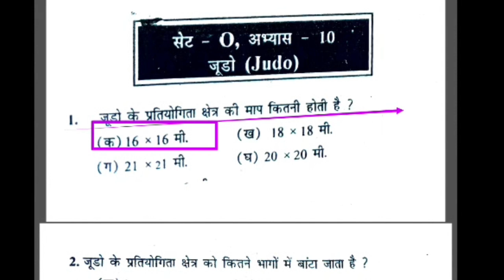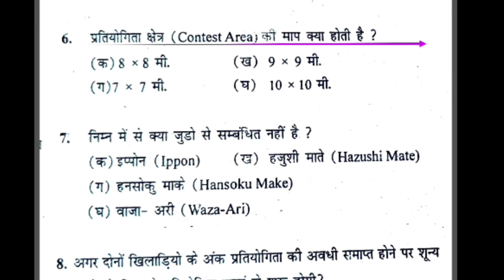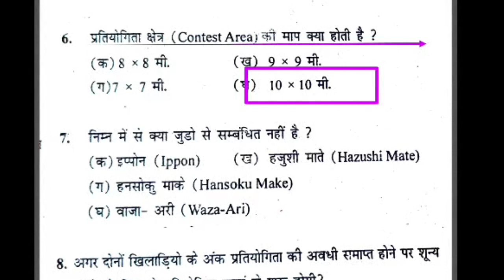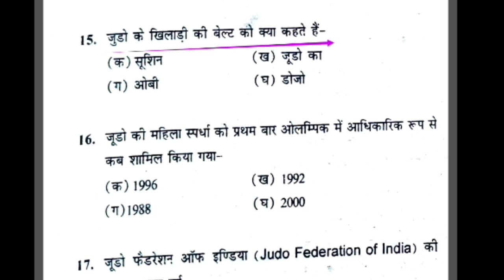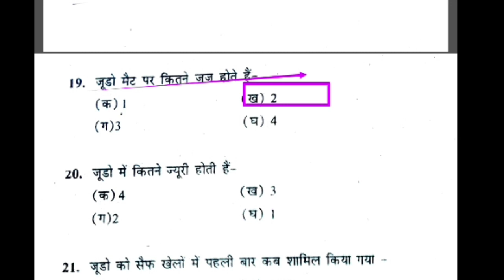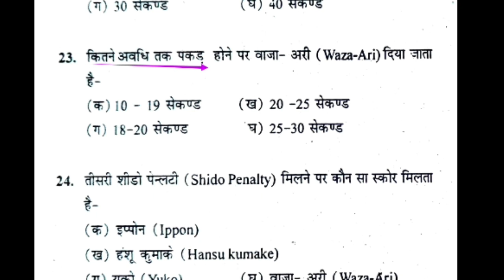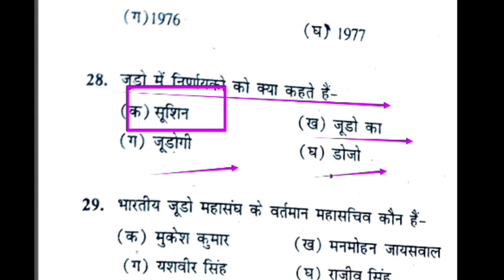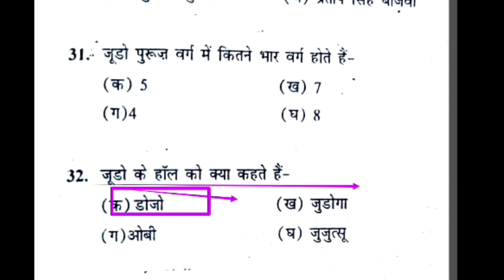Basic rules of judo/judo rules measurement & history imp question/Physical Education MCQ/judo Game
Hi